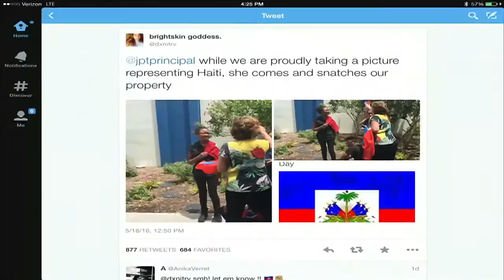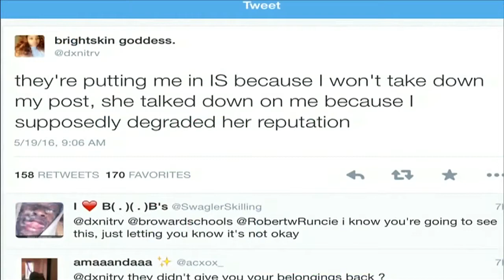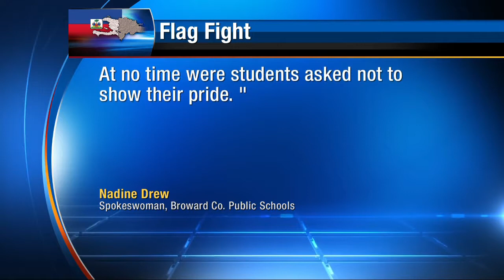Students say assistant principal took items representing heritage away on Haitian Flag Day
Students at J.P. Taravella High School in Coral Springs say they were discouraged from displaying their pride Wednesday on Haitian Flag Day.